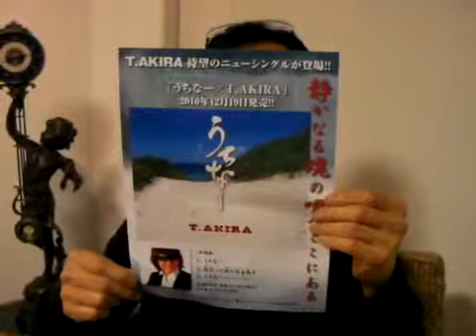2010 12 20